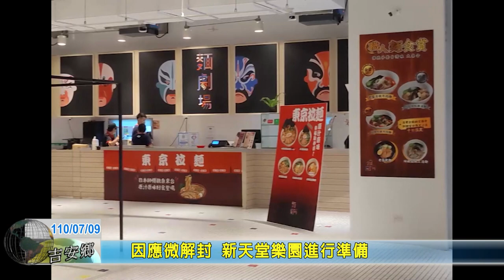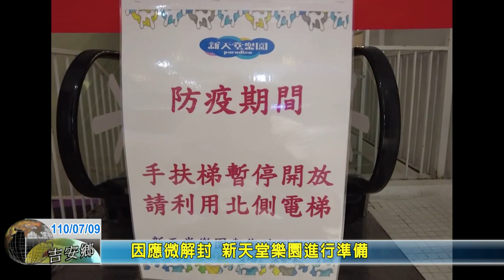20210709 10 因應微解封 新天堂樂園進行準備